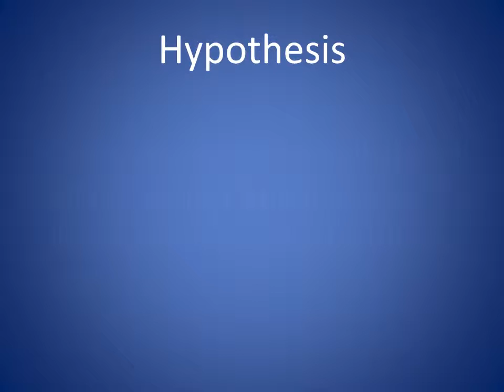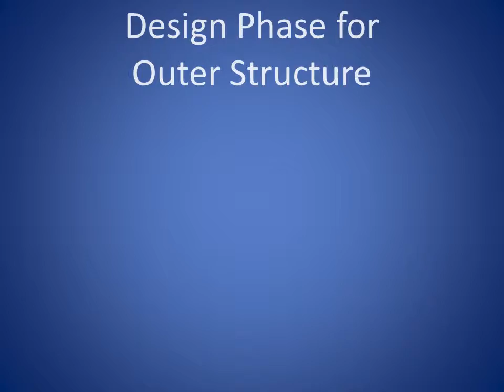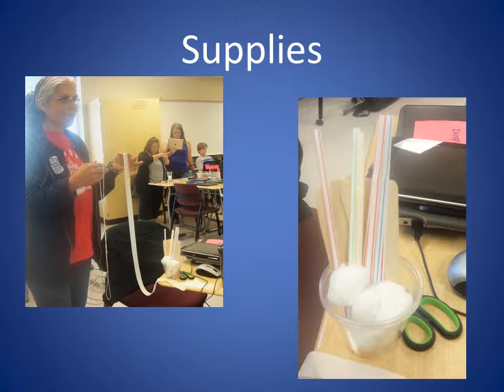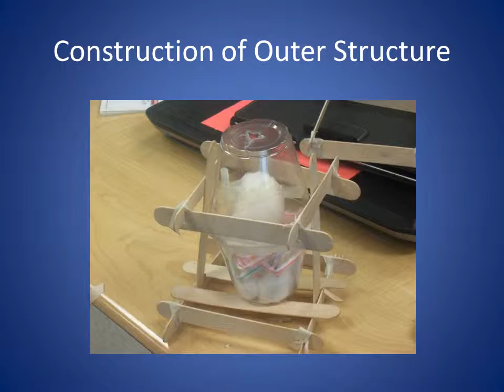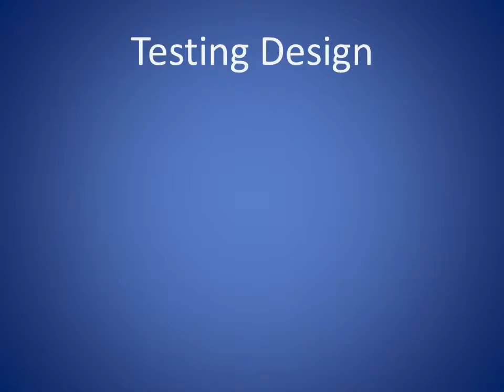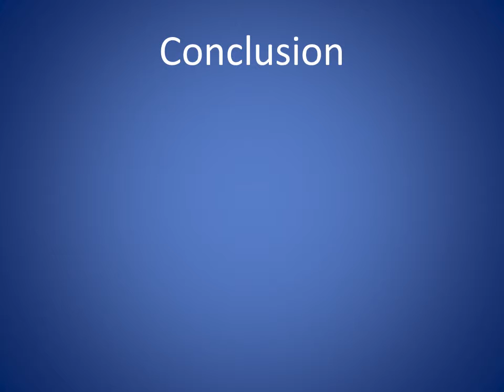Egg Drop Project.wmv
Gayle Armendarez, Carolyn Luna, Darren Nobles